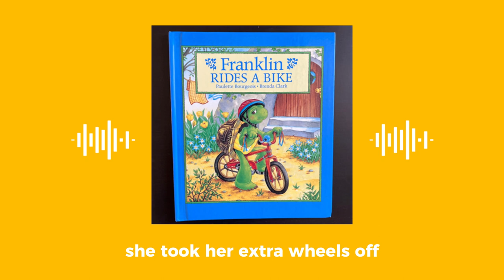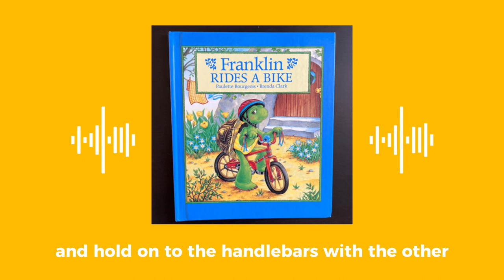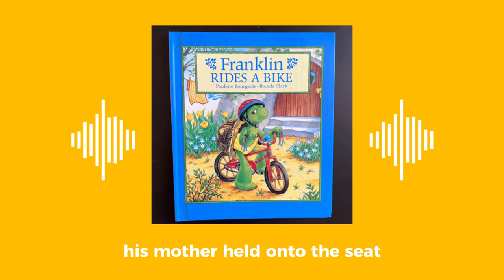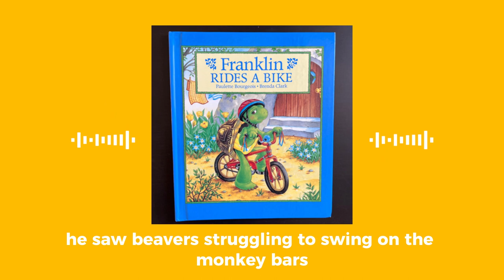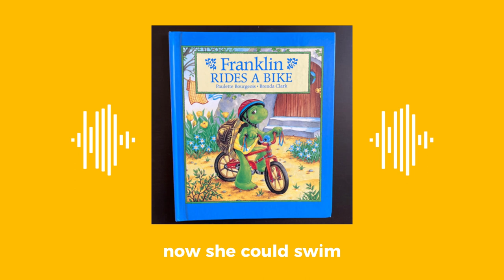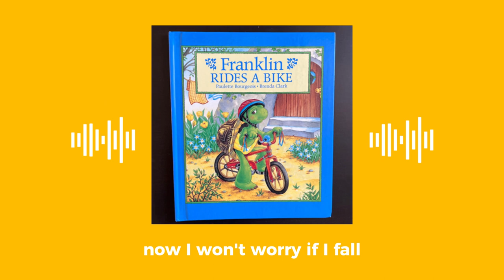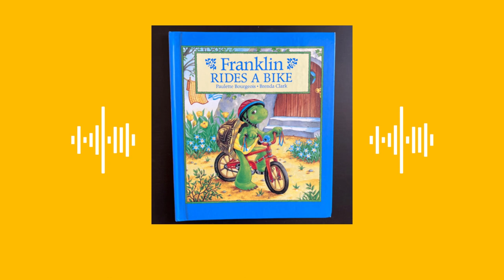Franklin Rides a Bike By Paulette Bourgeois (AUDIOBOOK)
Join the Ko Ohana as we read "Franklin Rides a Bike" by Paulette Bourgeois. The Ko Ohana Read Along is all about making reading fun for children. You can utilize this channel as story telling or your child can read along with us. All they have to do is follow along and the bell indicates the turn of the page. We are so excited for you to be a part of our family fun.

Give us your name, favorite book and where you are from and we will give you a shoutout.

You can also find us on:

📕 Audible
📘 Amazon Music
📙Anchor
📔 Apple Podcast

Loving our vibe? Checkout our family You Tube channel @TheKoOhana
We make YouTube videos about traveling/camping with kids.
We share our journey in hope to inspire you to do the same.